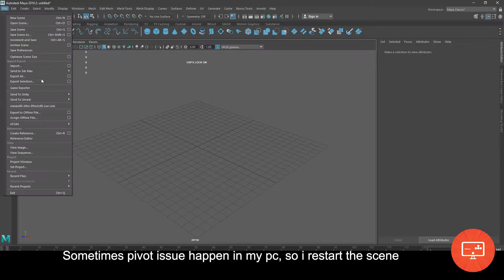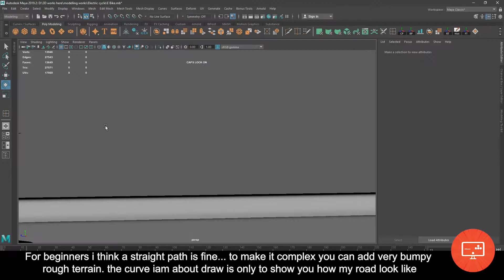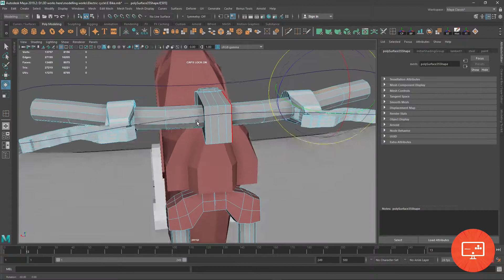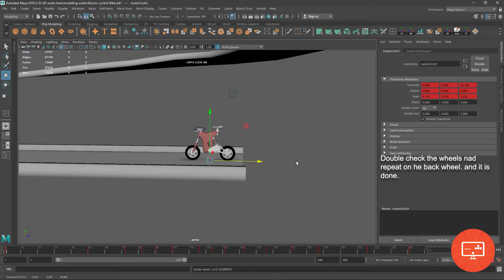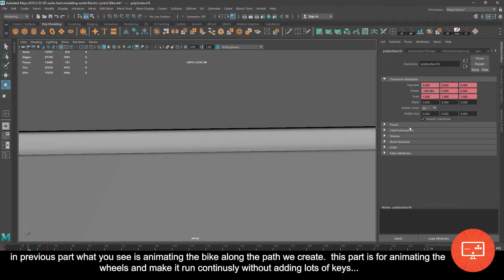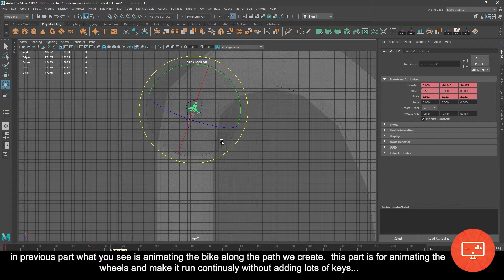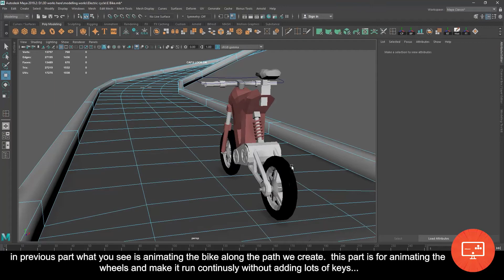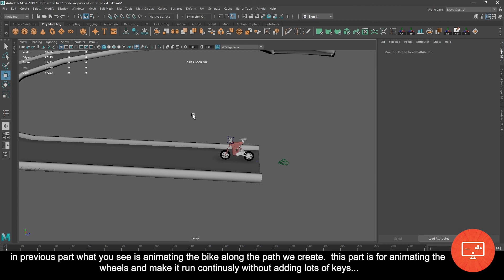How to create and animate a E bike without any rig | part 08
This is part 8. if you didn't see part 1,2,3,4,5,6 and 7 make sure you watch it.

Lets start rotate the wheels

part 8 will show you how to rotate the wheel continuously

As i mentioned in my Instagram, i am uploading how i animated E-bike. i used simple techniques to animate everything . please enjoy every part of this tutorials. more parts are coming soon.